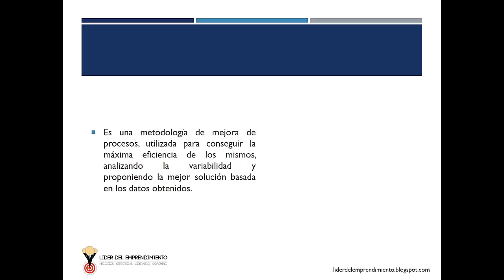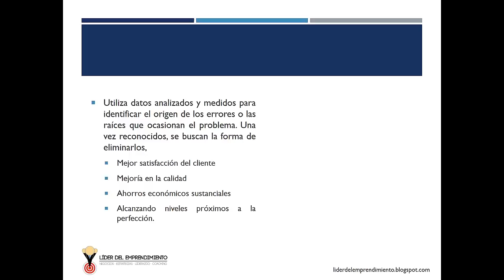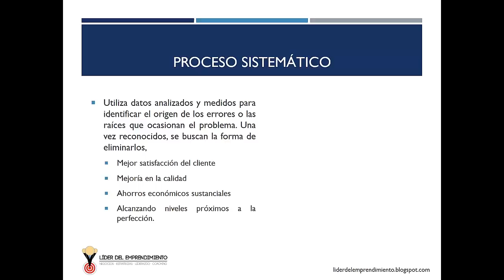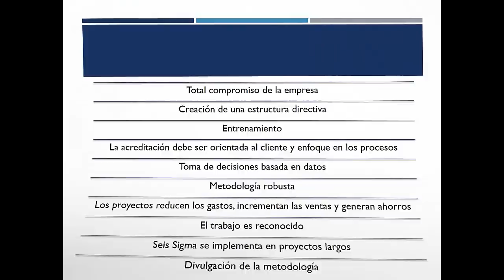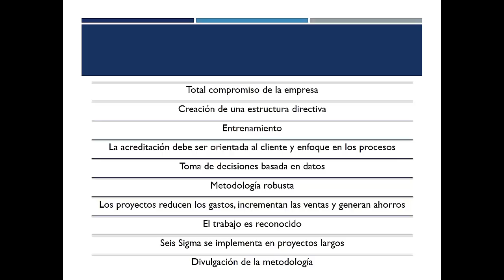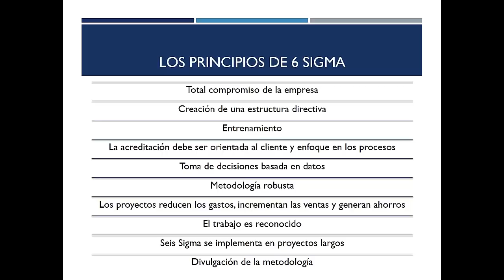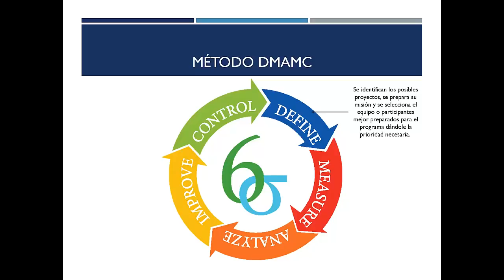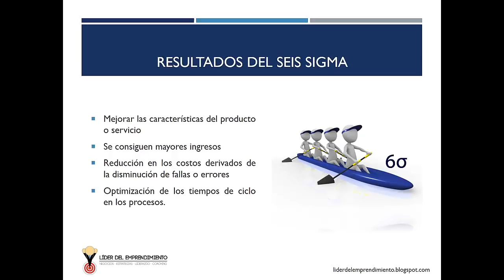¿Qué es Six Sigma?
Six Sigma es una metodología de mejora de procesos, utilizada para conseguir la máxima eficiencia de los mismos, analizando la variabilidad y proponiendo la mejor solución basada en los datos obtenidos.

¡Bienvenidos a este esclarecedor video sobre "¿Qué es Six Sigma?"! En este contenido, te sumergirás en el intrigante mundo de una metodología de mejora continua ampliamente reconocida en la industria. Si estás interesado en aumentar la eficiencia, reducir defectos y alcanzar la excelencia operativa, has llegado al lugar correcto.

Six Sigma es una metodología que se enfoca en identificar y eliminar defectos y variaciones en los procesos, con el objetivo de alcanzar niveles excepcionales de calidad y rendimiento. Acompáñame mientras exploramos en profundidad cómo funciona Six Sigma, desde su origen en la industria manufacturera hasta su aplicación en una amplia gama de sectores.

A lo largo del video, desglosaremos los principios fundamentales de Six Sigma, incluyendo la importancia de medir y analizar datos para tomar decisiones basadas en hechos, y cómo la metodología se aplica en distintas etapas, desde Definir y Medir, pasando por Analizar y Mejorar, hasta Controlar.

Pero no nos quedaremos solo en la teoría. También te presentaré ejemplos reales de cómo empresas han implementado exitosamente Six Sigma para mejorar sus procesos, reducir costos y satisfacer a sus clientes.

Si eres un profesional en busca de una metodología probada para impulsar la eficiencia y la calidad, este video te proporcionará una visión completa y práctica de Six Sigma. Prepárate para aprender cómo se aplican conceptos como DMAIC (Definir, Medir, Analizar, Mejorar y Controlar), cómo se utilizan herramientas como el diagrama de Pareto y cómo la cultura de mejora continua es esencial para el éxito de Six Sigma.

No pierdas la oportunidad de adentrarte en el mundo de Six Sigma y descubrir cómo esta metodología puede transformar tus procesos y resultados. ¡Acompáñame en este emocionante viaje de descubrimiento hacia la excelencia operativa con Six Sigma!

0:00 Introducción
0:20 Metodología Six Sigma
1:25 Proceso Sistemático del Seis Sigma
2:32 Implementando el Six Sigma
2:59 Principios de 6 Sigma
6:54 Método DMAMC
7:21 Definir
7:49 Medir
8:20 Analizar
8:43 Mejorar
9:09 Controlar